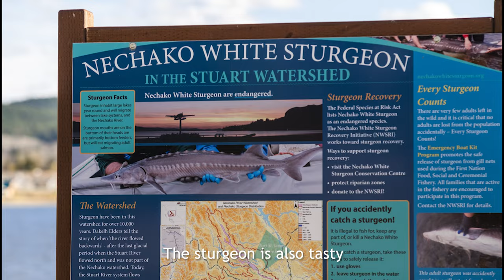Learn about Nak'al Bun's (Stuart Lake) history.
Listen to Fred Sam explain in Dakelh the importance of Nak'al Bun and it's deep history regarding the 4 communities who call this lake, their home.